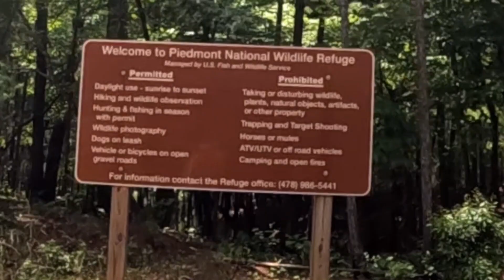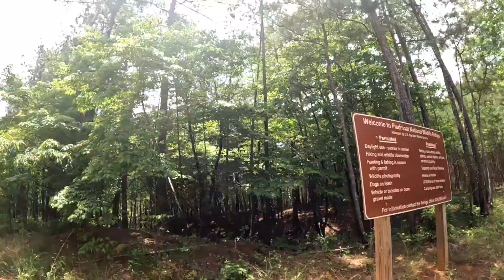GravelLife Juliette Georgia w' foot travel section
Gravel grinding the piedmont wildlife refuge out of Juliette georgia ''  gravel life